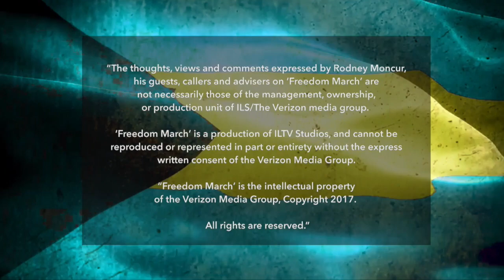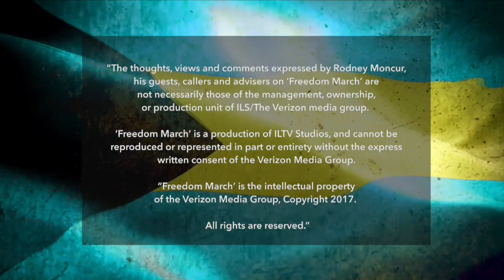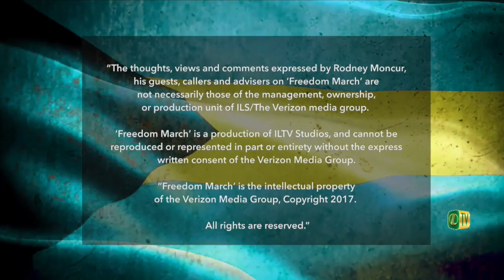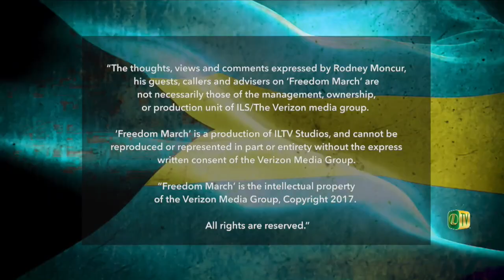Freedom March - Episode 86 ft Aliv